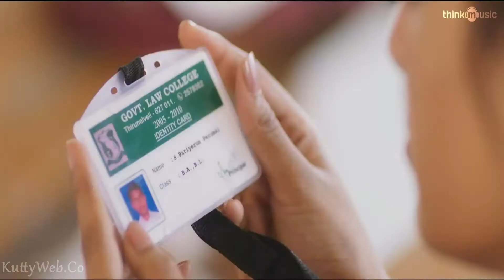Pariyerum Perumal - Potta katil